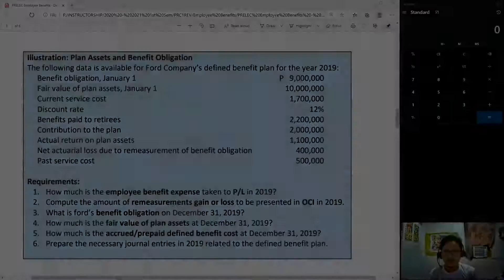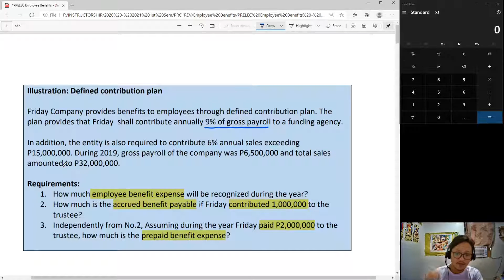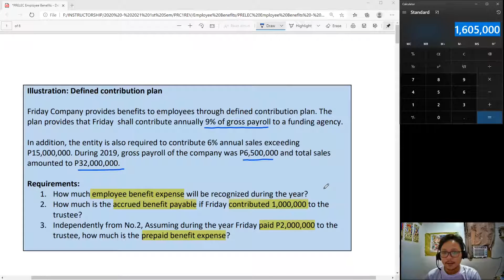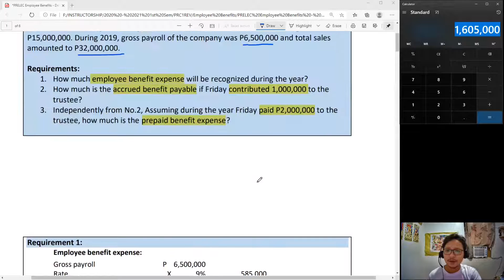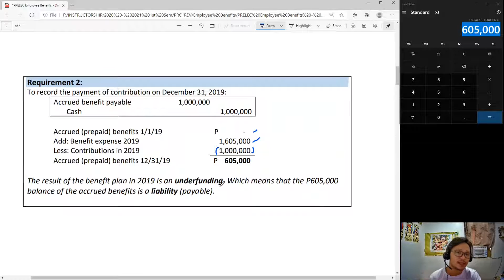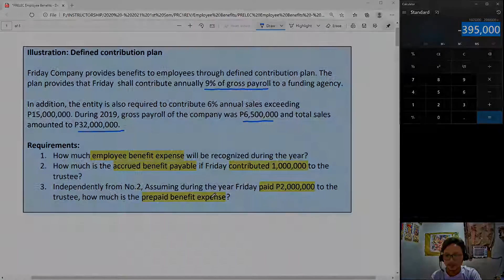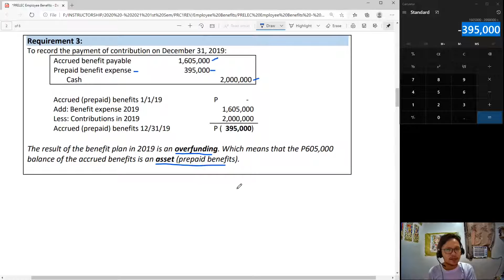PAS 19 Employee Benefits PART 2 Defined Contribution Plan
Problem solving for defined contribution plan.